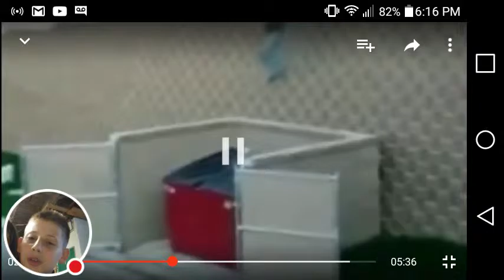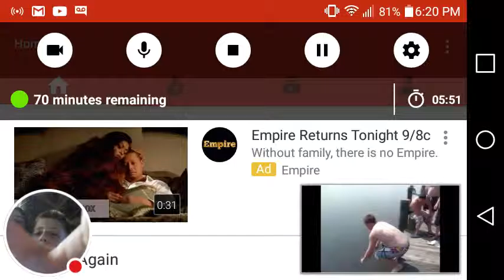Hew won tell me plz